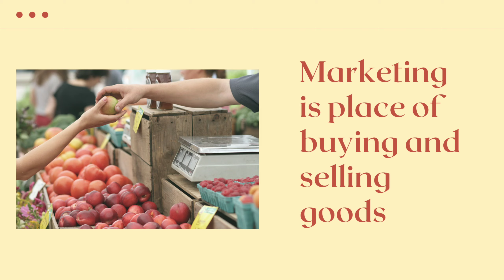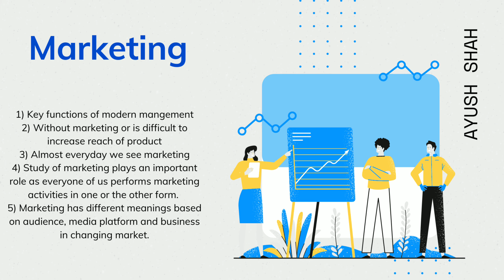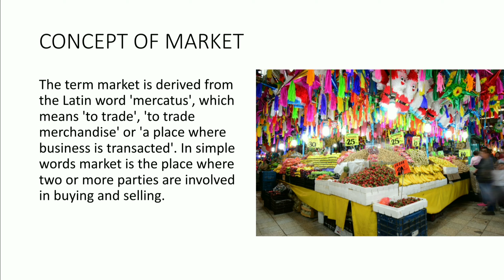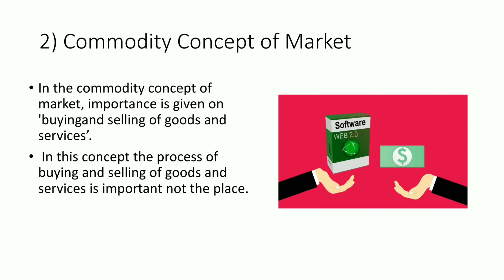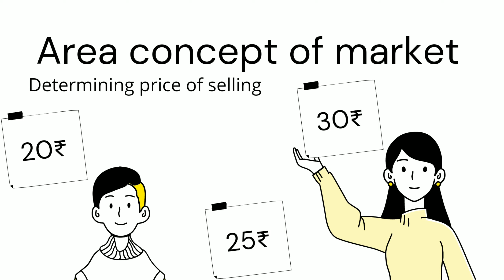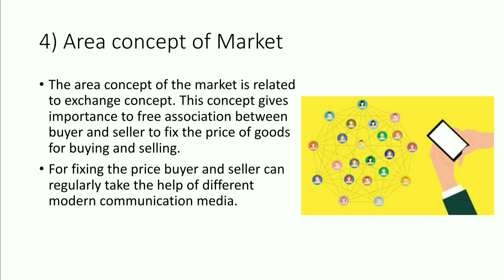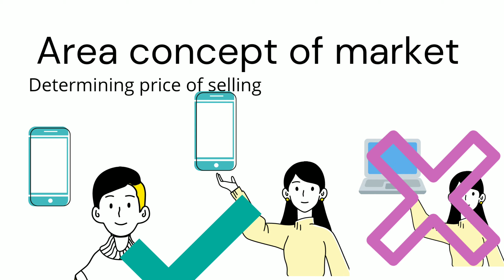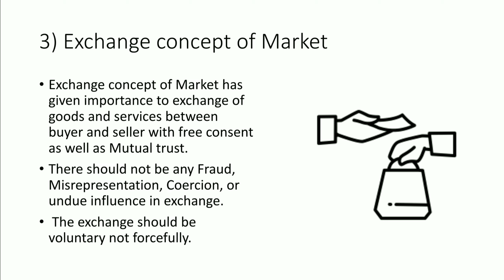Marketing : concept | chapter 8 | ocm | class 12 | Maharashtra board